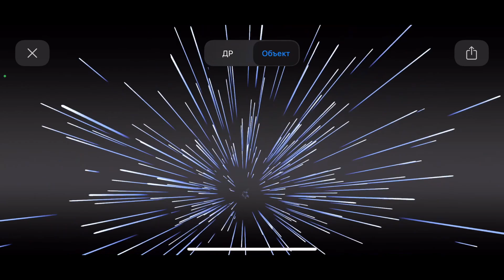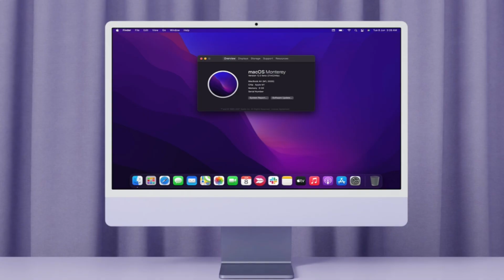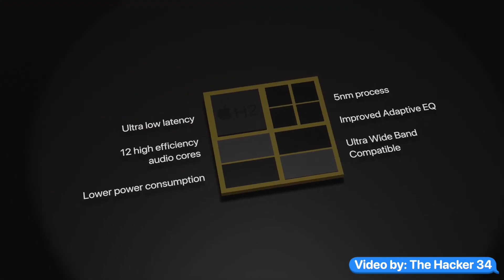Новая презентация Apple уже 18 октября: AirPods 3, M1X MacBook Pro 2021 ! Что покажет эппл ?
Новая презентация Apple уже 18 октября: AirPods 3, M1X MacBook Pro 2021 ! Что покажет эппл ? TELEGRAM ОБОИ

Это вторая apple презентация за осень 2021 ! Что будет на презентации apple 2021 ? Нам покажут apple Airpods 3 ! Какими будут новые наушники apple ? Также выпустят новые Mac на базе процессора Apple M1X : Macbook pro 16 2021 и Macbook pro 14 2021 ! Чтобы узнать подробнее смотри новое видео от Apple Explosion! Собрал самые актуальные новости Apple !

iOS 15 - топ скрытых функций для iPhone! Хитрости и трюки айос 15! Скрытые возможности айфон, фишки

iPhone 13 и 13 mini - 13 скрытых минусов и функций, о которых НИКТО не знает! Обзор Apple айфон 13

Когда презентация apple 2021 ? Apple airpods и apple airpods pro ! Презентация apple 18 октября 2021 ! Презентация apple 2021 октябрь тут ! Что показали на apple event ? Новые airpods и macbook pro m1, macbook pro 2021 ! Это apple macbook pro m1x и Эирподс 3. Все про новые аирподс и макбук про !